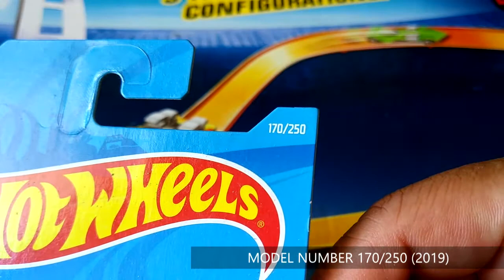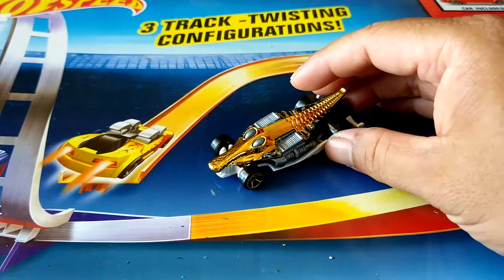2019 Golden Croc Rod Hot Wheels diecast car model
Model: Golden Croc
Series: Street Beasts 7/10 (2019)